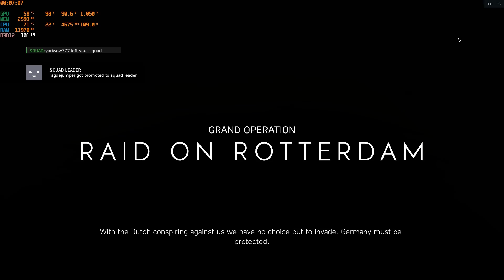Battlefield V - RAID ON ROTTERDAM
* Gameplay uploaded Aug 18, 2021 *